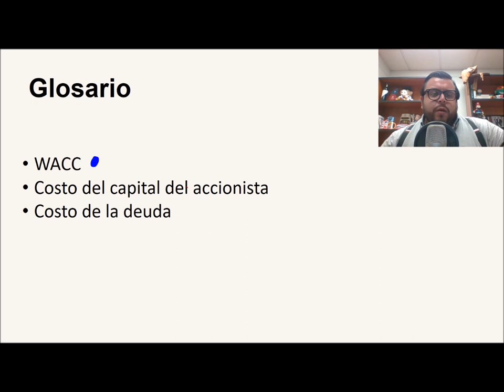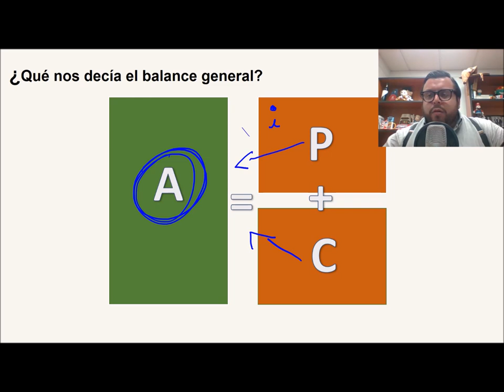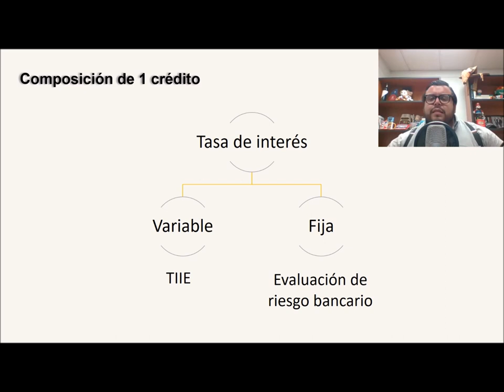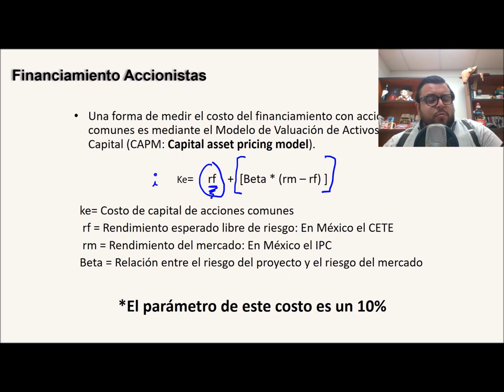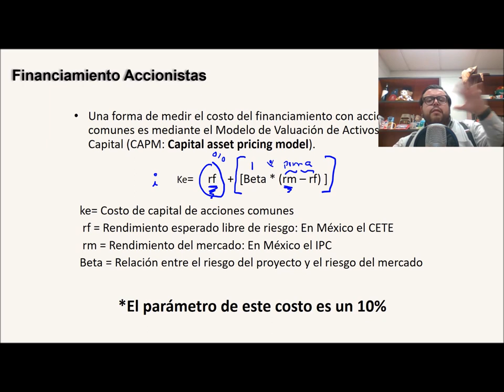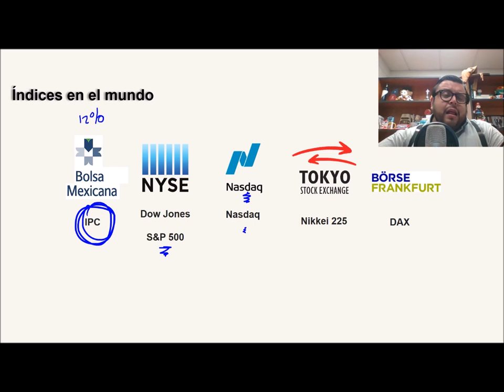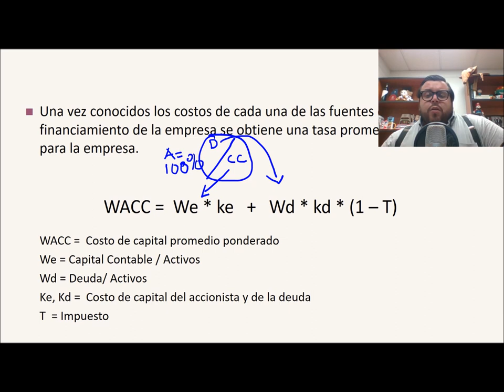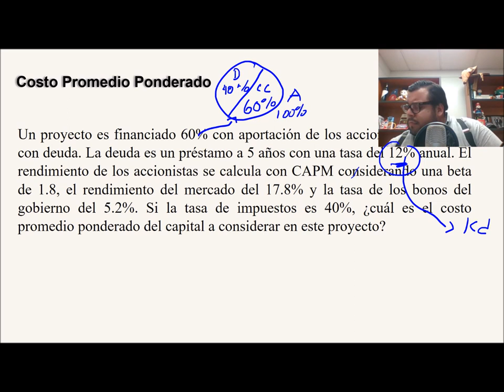¿Qué es el Costo de Capital?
Explicación del CAPM y del WACC Costo Promedio Ponderado de Capital, por el Profr. Francisco J. Orozco